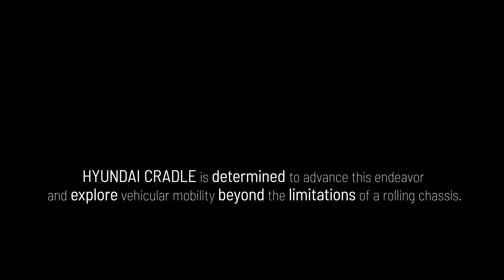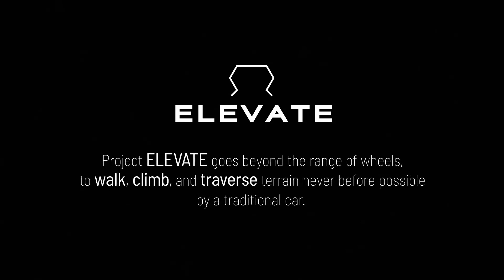Hyundai present Project Elevate an off-road vehicle with "legs" that roll and walk # CES2019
The automaker Hyundai presented at the Consumer Electronics Show (CES 2019) its concept of a car with robotic legs that allows it to roll over difficult terrain and even walk. It is an electric vehicle called Elevate, which has been designed with robotic members that can extend beyond its transmission line.

This, says the automaker, will help users travel through difficult terrain, and could even be used for natural disaster areas, where search and rescue efforts are usually complicated by the state of the surface.

This concept car has been created to be faster, more efficient and more resilient compared to ordinary off-road vehicles, and has an interchangeable body that can be adapted to different environments and situations.

Its four extendable robotic legs allow the vehicle to drive, walk or climb in any direction through various landscapes, aided by torsion control at the end of each member.

The design is based largely on the latest Hyundai technology, which allows six independent aspects of movement for each robotic leg: vertical, horizontal, "knee", "ankle" -respect to the movements that its ends allow-, wheels and steering wheel.

The wheels are driven by a cube propulsion engine and allow the vehicle to cross difficult landscapes, which are inaccessible to most cars. The car also has an "active suspension" mode to maintain the level of the car's body, even when its "legs" travel through uneven terrain.